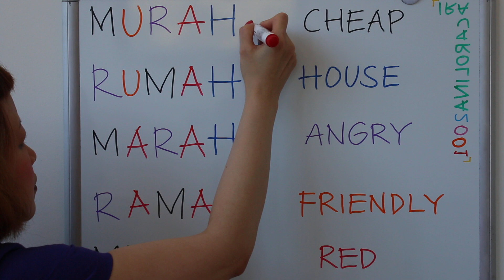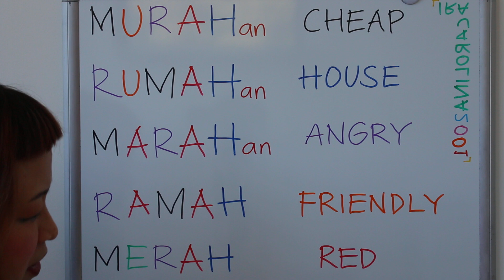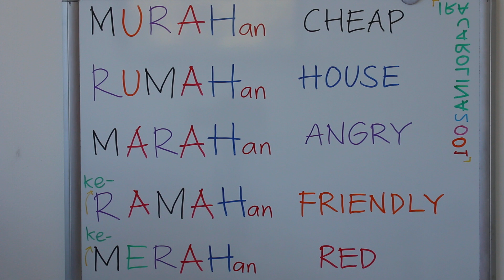LEARN INDONESIAN | MURAH RUMAH MARAH RAMAH MERAH - CHEAP HOUSE ANGRY FRIENDLY RED Part 2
LEARN INDONESIAN | MURAH RUMAH MARAH RAMAH MERAH - CHEAP HOUSE ANGRY FRIENDLY RED Part 1 duration 1:00

LEARN INDONESIAN | MURAH RUMAH MARAH RAMAH MERAH - CHEAP HOUSE ANGRY FRIENDLY RED Part 1 duration 1:06

LEARN INDONESIAN | MURAH RUMAH MARAH RAMAH MERAH - CHEAP HOUSE ANGRY FRIENDLY RED Part 2 duration 3:05

LEARN INDONESIAN | MURAH RUMAH MARAH RAMAH MERAH - CHEAP HOUSE ANGRY FRIENDLY RED Part 3 duration 6:01

LEARN INDONESIAN | MURAH RUMAH MARAH RAMAH MERAH - CHEAP HOUSE ANGRY FRIENDLY RED Part 4 duration 4:26

LEARN INDONESIAN | MURAH RUMAH MARAH RAMAH MERAH | HARAM HARUM MAHAR MUSUH - CHEAP HOUSE ANGRY FRIENDLY RED FRAGRANT FORBIDDEN DOWRY ENEMY Part 5 duration 3:58

LEARN INDONESIAN | MURAH RUMAH MARAH RAMAH MERAH HARAM HARUM MAHAR MUSUH | REMEH REMEH-TEMEH REMAH REMPAH HERAN LEMAH - CHEAP HOUSE ANGRY FRIENDLY RED FRAGRANT FORBIDDEN DOWRY ENEMY | TRIVIAL PETTY CRUMB SPICE WONDER WEAK Part 6 duration 2:39